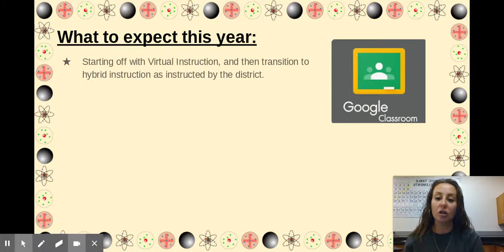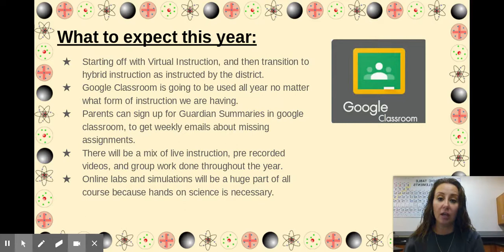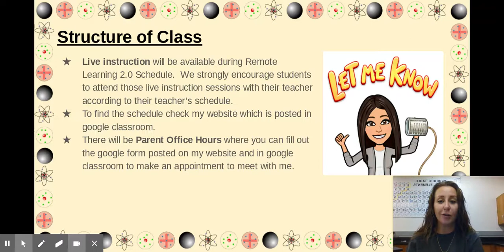Open House Video